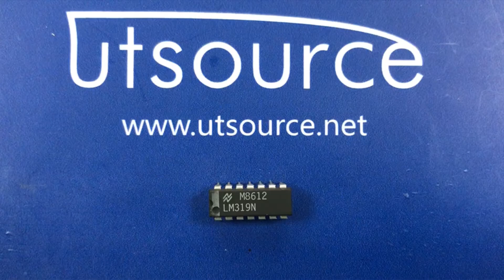LM319N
Encapsulation:DIP
Brand:National Semiconductor
DateCode:00+
Technology:Bipolar
Input Bias Current (Typ):1000 nA
Input Offset Voltage:8 mV
Power Dissipation:500 W
Mounting:Through Hole
Operating Temp Range:0C to 70C
Output Type:Open Collector
Package Type:PDIP
Packaging:Rail
Pin Count:14
Response Time:80 ns
Number of Elements:2
Operating Temperature Classification:Commercial
Dual Supply Voltage (Typ):?15 V
Power Supply Requirement:Single/Dual
Supply Current (Max):4.3 mA
Dual Supply Voltage (Min):?2.5 V
Rad Hardened:No
Single Supply Voltage (Min):5 V
Single Supply Voltage (Max):36 V
Single Supply Voltage (Typ):9/12/15/18/24/28 V
Dual Supply Voltage (Max):?18 V
Voltage Gain in dB:92.04 dB
Supply Current:4.3 mA